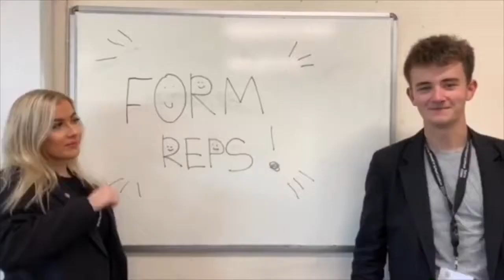Clinton House Prefect Video 2019 King Edwards Lichfield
Prefects and their forms